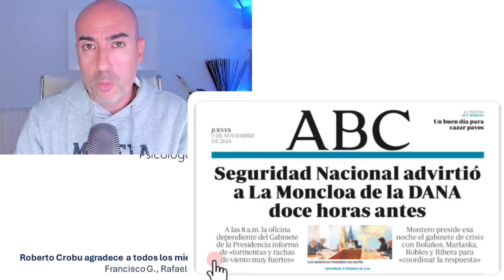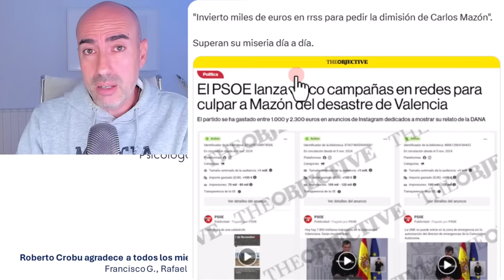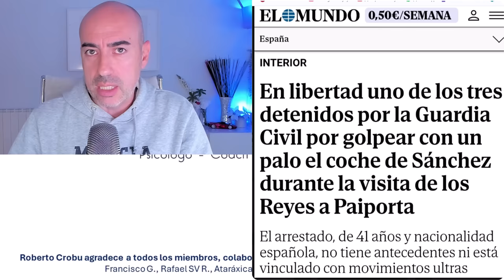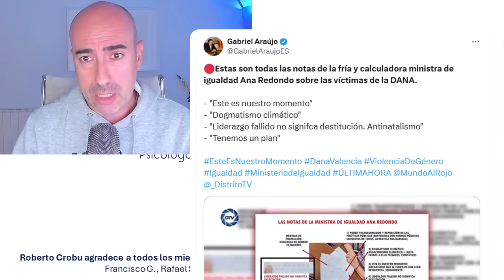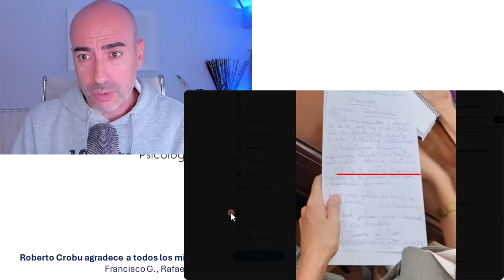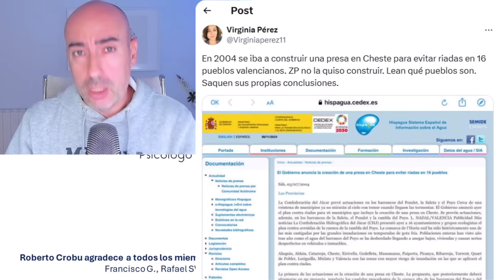📛 DESASTRE DE DANA EN VALENCIA 📛 3 HIPOTESIS DE PREMEDITACIÓN DE DAÑO CLIMÁTICO CALCULADO